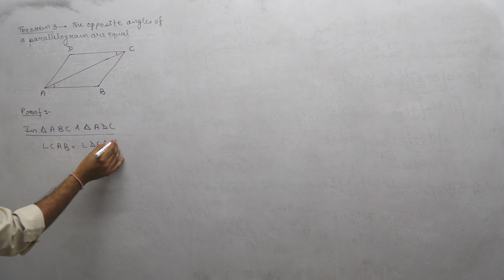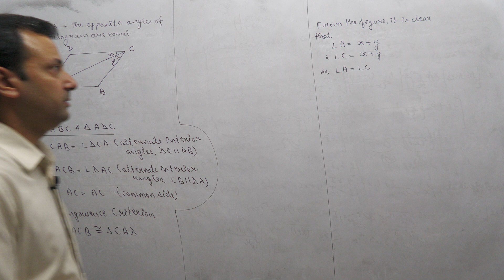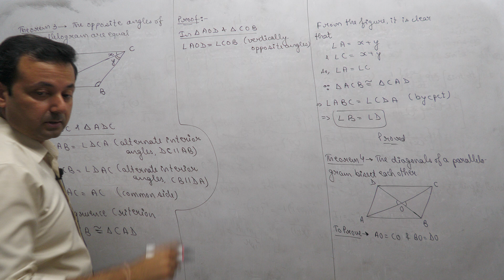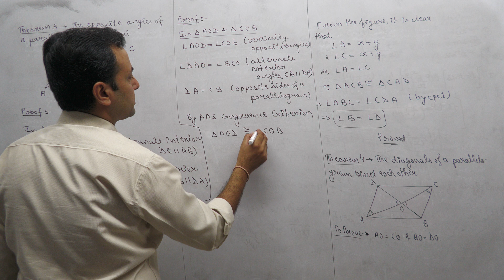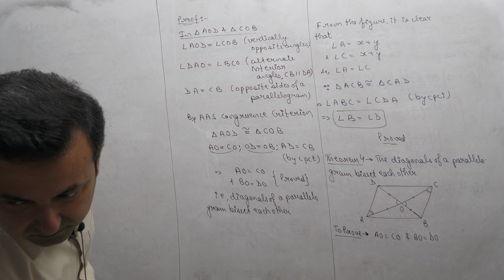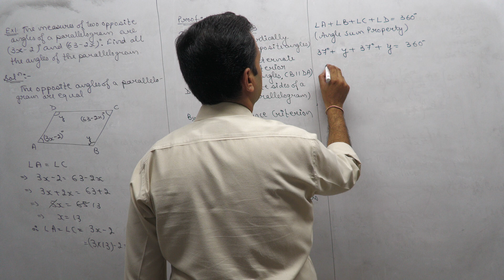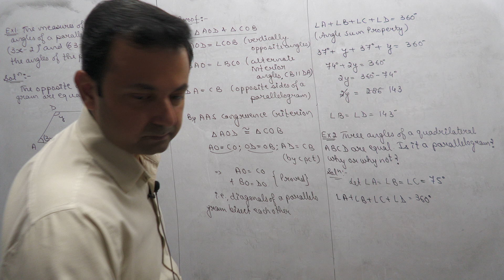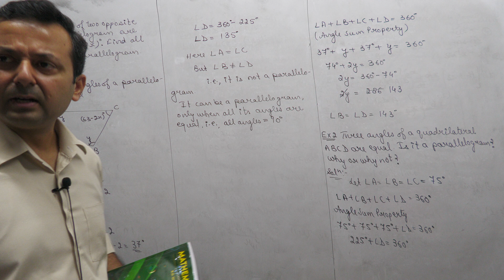Class IX Maths 14th Sep, 23 (Quadrilaterals)